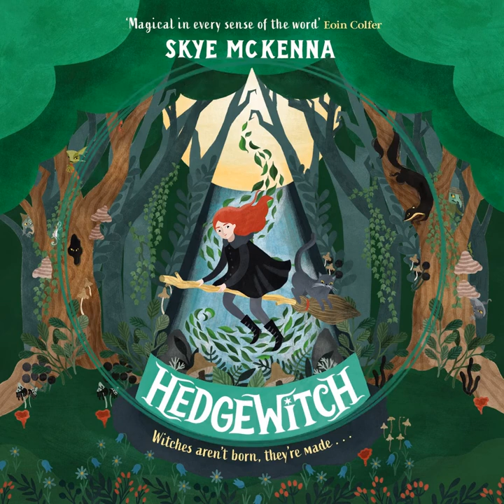Hedgewitch by Skye McKenna - Audio Extract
Welcome to the world of Hedgely where ... witches aren’t born, they’re made …

Hedgewitch is the first in an enchanting series for children aged 9+ by sparkling debut author, Skye McKenna.

It has been seven years since Cassie Morgan last saw her mother. Abandoned at a dreary boarding school, she spends her days hiding from the school bully and reading forbidden story books about Faerie. When her mother is officially declared dead, Cassie runs away. Lost and alone, she falls prey to a pack of child-nabbing goblins but escapes with the help of a flying broom and a talking cat who takes her to the village of Hedgely. There, she discovers that she comes from a family of witches and begins to uncover the secrets of the enchanted forest of the Hedge and the world of Faerie that lies on the other side. Within the woods lurks imps, wryms, wisps and goblins, and there has always been a Hedgewitch to guard the border against the fairy folk.

Join Cassie and her friends in the Hedgely Coven as they train to become witches, earning their badges, hats and broomsticks. Will Cassie discover the truth about her mother? Can she find the lost faery treasures before the wicked Erl King gets his hands on them? And what will it take to save her new home – and Britain itself – from the shadowy magic of Faerie?

This extract from the audio edition is read by Joan Walker.